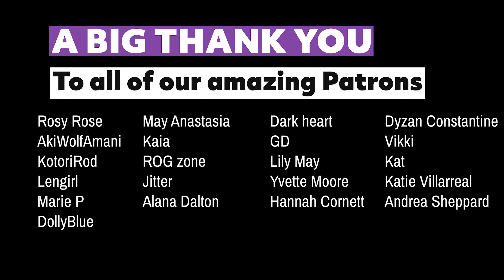Obsessive Demon Lord breaks you - Dominant - Spanking - BDSM - Pet DDLG - Yandere - M4A - Part 3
On my streams I love interacting with my viewers. I also have a second channel here on YouTube where I showcase more of my VTuber content, and I hope you'll enjoy my videos here. 💕

⯎ My VTuber YouTube Channel! ⯎